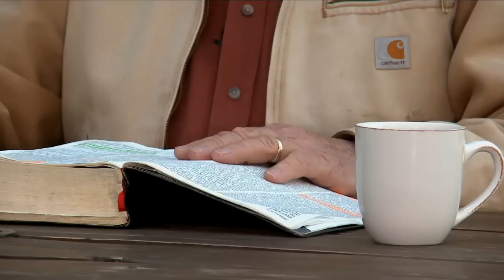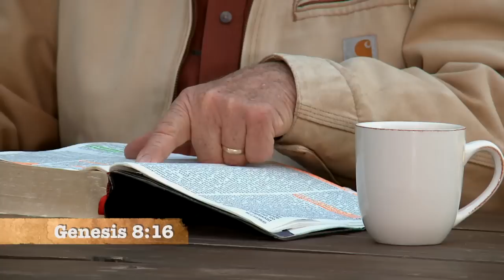Get Out Of The Ark - Family Time with Angus Buchan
Angus tells us that in the time of Noah, after the rain stopped and the flood subsided, it was time to get out of the Ark. Even so it took great faith and courage to leave their place of safety and venture out into the unknown. We too need to step out of our comfort zone in order to achieve God’s purposes in our life.